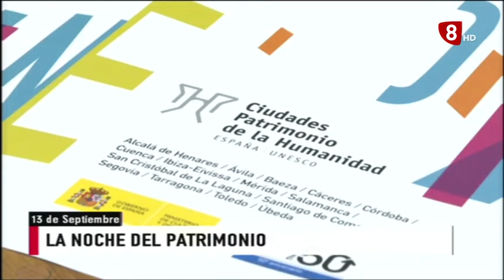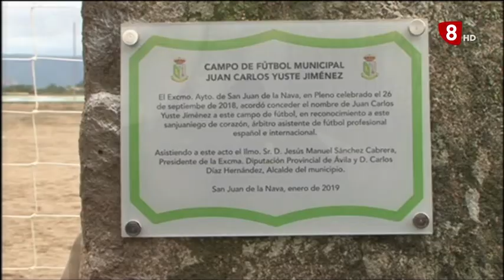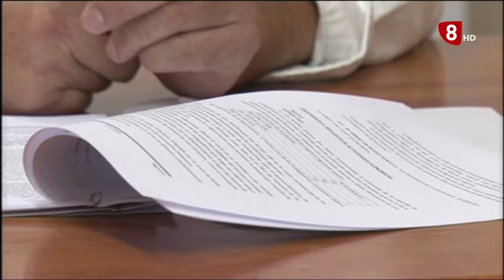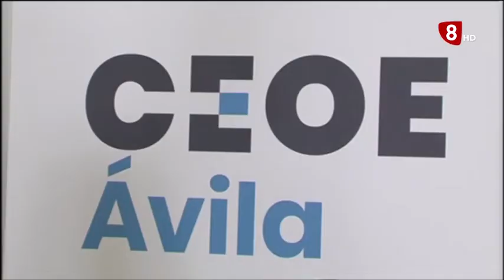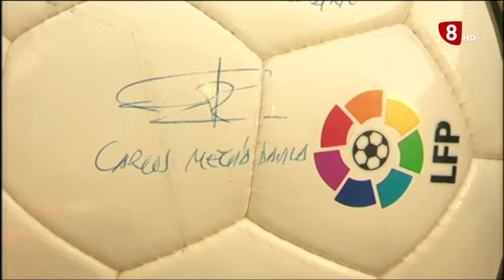INFORMATIVO MARTES EDICIÓN TARDE 13-09-2022